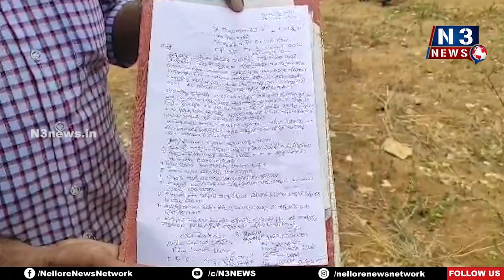విద్యుత్ చార్జీలను తగ్గించాలి...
- బుచ్చిరెడ్డిపాళెం స‌బ్ స్టేష‌న్ ఎదుట సిపిఎం నాయకులు నిరసన